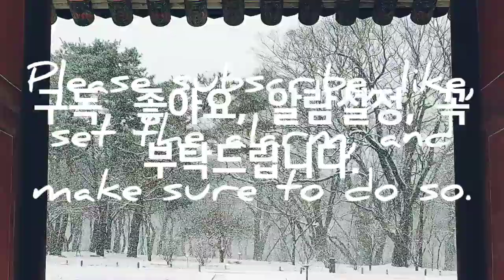창경궁, 昌慶宮, Changgyeonggung Palace, 자연미, 自然美, Naturalbeauty, 힐링, 여행, Healing, Trip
Smartphone : LGㅡWING
Source : You Cut/ Loving you. You Tube Studio, Korea Copyright Commission/ 설화(雪花).

눈 내리는 날, 창경궁, On a snowy day, Changgyeonggung Palace, 워킹, 자연, 힐링, 여행, Healing, Travel,